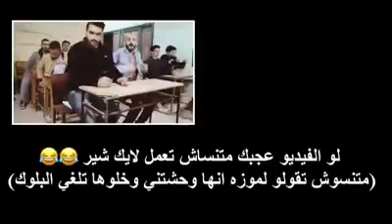اغبي اهلاوي ف مصر (الجزء العاشر). اغرب خطه كره ف العالم😂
لما الهبد يبقا بيتاخد لبوس😂